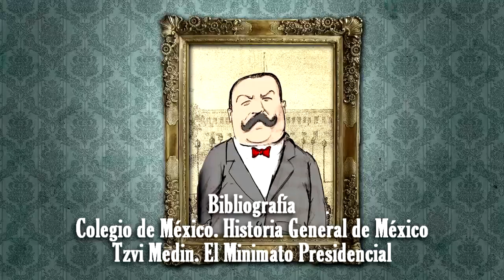Pascual Ortiz Rubio - Bully Magnets - Historia Documental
La historia de Pascual Ortíz Rubio, quizás el único hombre en la historia de México que nunca pretendió realmente el poder y la Presidencia...

Pascual Ortíz Rubio gobernó México de 1930 a 1932, durante el periodo conocido como el Maximato, donde Plutarco Elías Calles elegía a los presidentes de México, a partir del control del Partido Nacional Revolucionario (PNR), antecedente del Partido Revolucionario Institucional (PRI). Contamos aquí las desventuras de Pascual y los conflictos que tuvo con el Jefe Máximo.